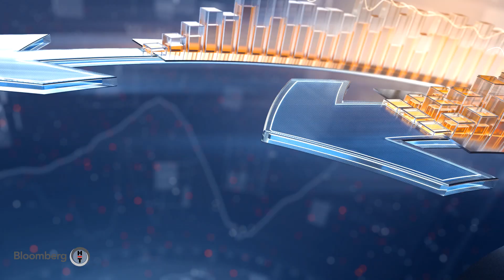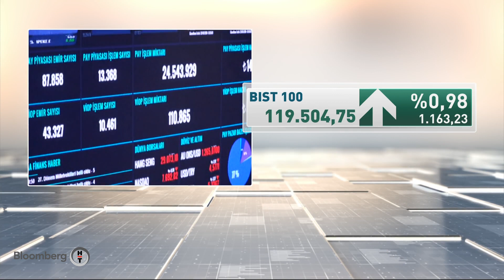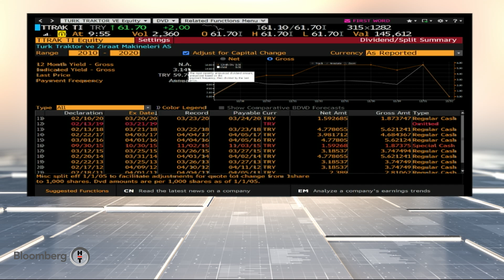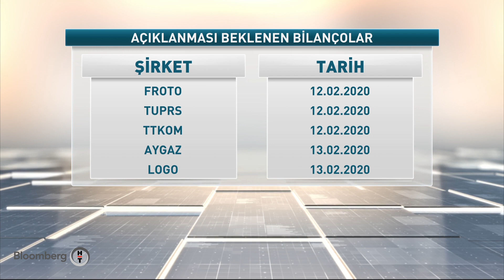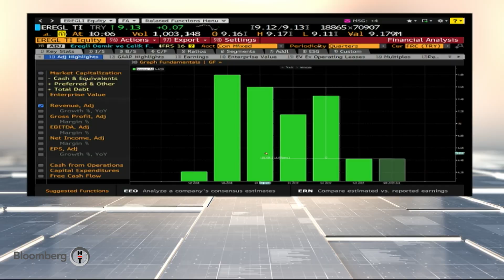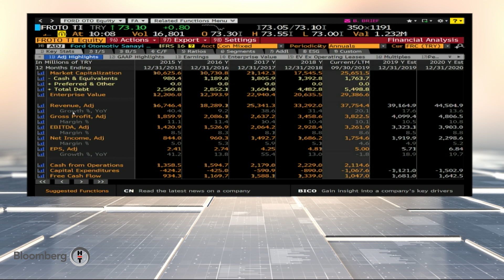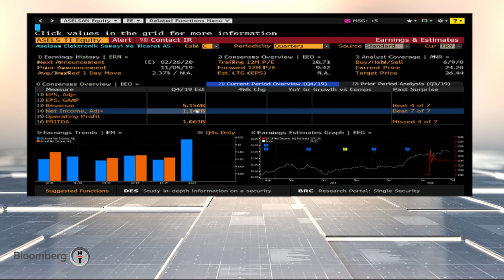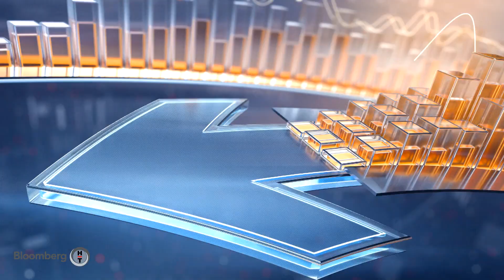Piyasa Masası | 11.02.2020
İşlem gününün kritik anları; sabah saat 9:45–10:15 arası.

İşte bu esnada Zeynep Erataman ve Gizem Uzuner Piyasa Masası'nda buluşuyorlar, ilgi çekici grafikler ve dikkatli analizlerle yatırımcıları işlem gününe hazırlıyorlar.